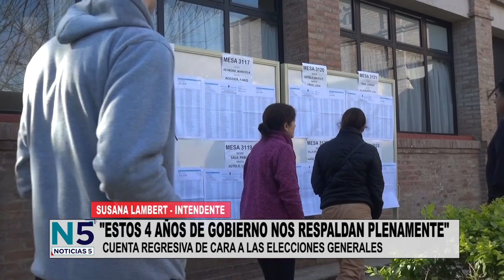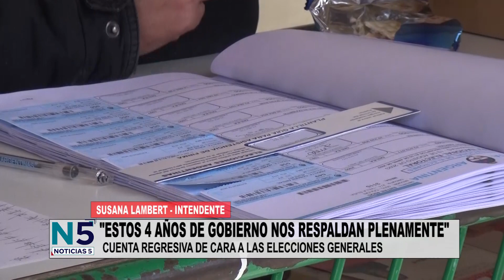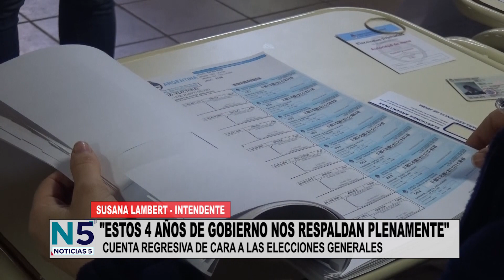SUSANA LAMBERT - INTENDENTE, CUENTA REGRESIVA PARA LAS ELECCIONES GENERALES